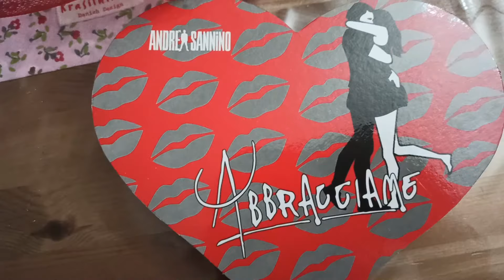*Ricetta facile e veloce delle chiacchiere di carnevale/ come profumare la cucina in modo naturale*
Ciao a tutti, oggi in questo video vi mostro come cucino le chiacchiere""un dolce tipico, che si prepara, solitamente in questo periodo di carnevale. Ci saranno le mie pulizie dopo aver cucinato e un trucchetto semplice per profumare in modo naturale la nostra casa.
E infine non può mancare la mia skincare insieme a voi, sempre in aggiornamento ❤

RICETTA CHIACCHIERE DI CARNEVALE
300G DI FARINA
40G DI ZUCCHERO
UN PIZZICO DI SALE
2UOVA
30G DI BURRO FUSO
LIQUORE A PIACERE
BUCCIA GRATTUGIATA DI UN LIMONE
60G DI LATTE